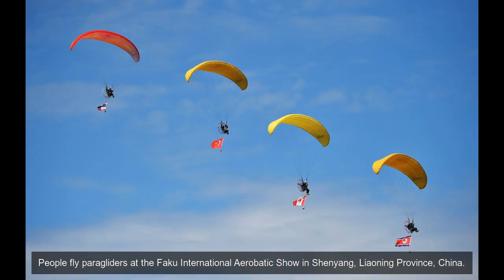Photos of the day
Counter protesters clash with Boston Police outside of the Boston Commons and the Boston Free Speech Rally in Boston.
People gather at an impromptu memorial where a van crashed into pedestrians at Las Ramblas in Barcelona, Spain.
Burning forest is seen during "Operation Green Wave" conducted by agents of the Brazilian Institute for the Environment and Renewable Natural Resources, or Ibama, to combat illegal logging in Apui, in the southern region of the state of Amazonas, Brazil.
A man walks across London Bridge behind a barrier to prevent traffic mounting the pavement in London.
A child reacts to the camera while sitting on his father back as they make their way in a flooded area in Bogra, Bangladesh.
President Trump returns a salute as he steps from Marine One to board Air Force One in Morristown, New Jersey, on his way back to Washington.
Children play along a street in a rebel-held part of the southern city of Deraa, Syria.
A makeshift memorial appears for late comedian, actor and legendary entertainer Jerry Lewis around his star on the Hollywood Walk of Fame in Los Angeles.
A competitor grabs a flag as he slips off the "gostra", a pole covered in lard, during the celebrations for the religious feast of St Julian, patron of the town of St Julian's, Malta. In the traditional "gostra", a game stretching back to the 1800s, young men, women and children have to make their way to the top of a slippery pole and try to uproot one of the flags to win prizes.
Railway workers repair the tracks next to derailed coaches of a passenger train at the site of an accident in Khatauli, in the northern state of Uttar Pradesh, India.
A member of the Syrian Democratic Forces who broke his leg during the fighting with Islamic State's fighters reacts while being bandaged by his comrade in the old city of Raqqa, Syria.
A man performs a split as he practices Kung Fu at Beihai Park in Beijing, China.
Great Britain's Holly Bradshaw clears 4.61 m in the Pole Vault at the Diamond League in Birmingham. Action Images via Reuters/Andrew Boyers
An indigenous Mayan woman looks on from a hammock while receiving treatment at the rural hospital of the Mexican Social Security Institute. The hospital changed its regular beds to hammocks as part of the "Intercultural Action in Health" programme to integrate and respect the customs and practices of indigenous Mayan patients in Hecelchakan, Campeche, Mexico.
People fly paragliders at the Faku International Aerobatic Show in Shenyang, Liaoning Province, China.
Shi'ite Popular Mobilization Forces (PMF) fire against Islamic State militants on the outskirts of Tal Afar, Iraq.
A large crowd of people march towards the Boston Commons to protest the Boston Free Speech Rally in Boston.
The mother of suspects Said Aalla, Youssef Aalla and Mohamed Aalla embraces Hafida Oukabir, sister of suspect Moussa Oukabir, during a rally of the local Muslim community to denounce terrorism in front of Ripoll's townhall, north of Barcelona, Spain.
Teams approach the finish line of a seaweed race pushing a two tonne seaweed bundles known as Climin from the sea to the harbour finish line during Cruinniu na mBad (gathering of the boats) regatta in Kinvara, Ireland.
Paula Creamer of the USA reacts to a putt on the 15th green in the final round of The Solheim Cup international golf tournament at Des Moines.
Great Britain's Mohamed Farah celebrates winning the men's 3000m at the Diamond League in Birmingham.
A child looks at messages in support of student leaders Joshua Wong, Nathan Law and Alex Chow who were imprisoned for their participation of the 2014 pro-democracy Umbrella Movement, also known as "Occupy Central" protests on a wall, during a protest in Hong Kong.
Two men react at an impromptu memorial where a van crashed into pedestrians at Las Ramblas in Barcelona, Spain.
A statue of Jefferson Davis, President of the Confederate States, stands in Memphis Park, formerly named Confederate Park, in Memphis, Tennessee.